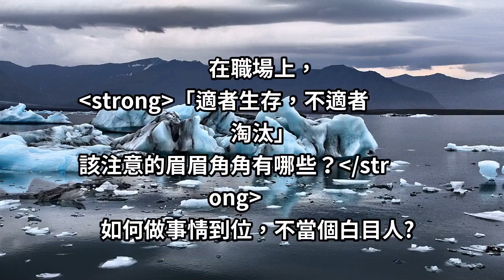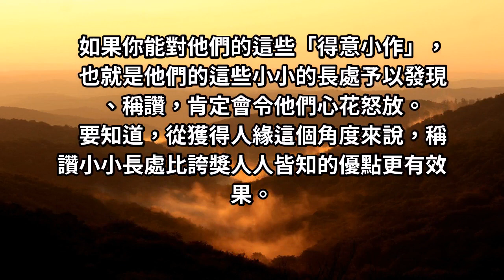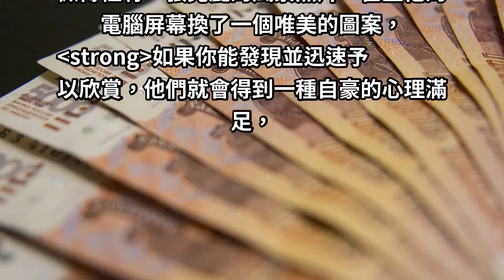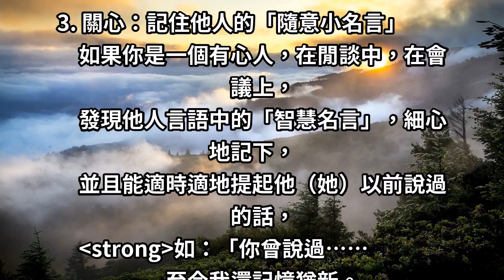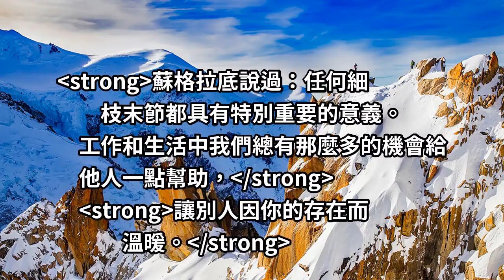洞察人性，投其所好，記住這八個字，你在職場也能「零負評」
在職場上，
「適者生存，不適者淘汰」
該注意的眉眉角角有哪些？
如何做事情到位，不當個白目人?